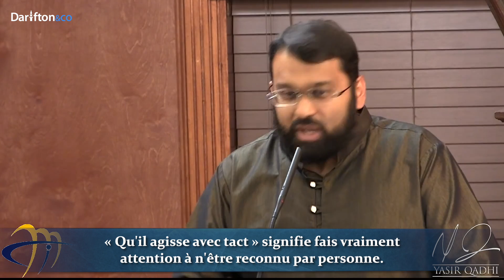Al-Latif - Les trésors cachés des noms d'Allah | Dr. Yasir Qadhi | 12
Episode 12 | Série Ramadan 2020 sur l'étude des noms d'Allah.